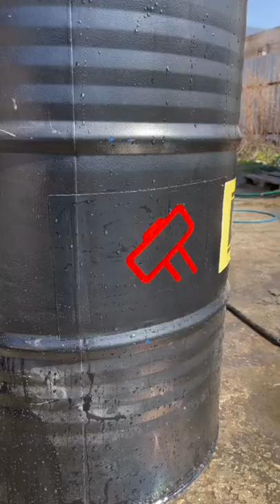Скотч заклеит всё/ super scotch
Это скотч заклеит любое отверстие. Ролик . Можно заклеить протечки, трубы.
Подходит для заклеивания протечек в бассейне.
Можно заклеить бассейн прямо под водой.
Super scotch - клейкая лента для заклеивания протечек.